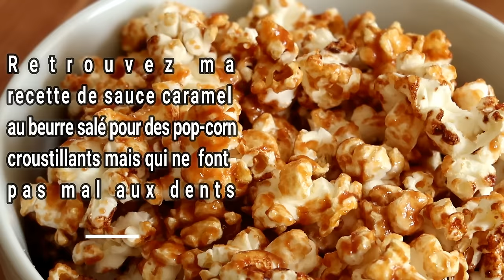Comment Faire du Pop-Corn maison INRATABLE / Recette en 3 Minutes / How to make homemade popcorn🍿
Bonjour à tous, aujourd'hui je vous montre comment faire du pop-corn fait maison sans machine. Une recette inratable. Impossible de brûler le fond de votre casserole ou de votre faitout. Impossible qu'un grain n'éclate pas.

Ingrédients et préparation :
75 ml d'huile dans une grande casserole ou faitout
A feu moyen (verser 2 grains de maïs et dès que ça frémit autour des grains, ajouter les autres
Il faut juste tapisser le fond  et remuer)
Couvrir
Et quand les premiers grains éclatent (mettre sur feu doux)
Remuer de temps en temps

Recipe:
75 ml oil in a large saucepan
Over medium heat (pour 2 grains of corn and as soon as it simmers around the grains, add the others)
Just line the bottom and stir
Cover
And when the first grains burst (put on low heat)
Stir from time to time
وصفة:
75 مل زيت في قدر كبير أو فرن هولندي
على نار متوسطة (صب حبتين من الذرة وبمجرد أن تنضج حول الحبوب ، أضف الآخرين
فقط ضع الخط في الأسفل وحركه
التغطية
وعندما تنفجر الحبوب الأولى (توضع على نار خفيفة)
يحرك من وقت لآخر
Rezept:
75 ml Öl in einem großen Topf oder einem holländischen Ofen
Bei mittlerer Hitze (2 Körner Mais gießen und sobald es um die Körner köchelt, die anderen hinzufügen
Einfach den Boden auskleiden und umrühren
Startseite
Und wenn die ersten Körner platzen (bei schwacher Hitze)
Von Zeit zu Zeit umrühren
Receta:
75 ml de aceite en una cacerola grande u horno holandés
A fuego medio (vierta 2 granos de maíz y tan pronto como hierva alrededor de los granos, agregue los otros
Solo forra el fondo y revuelve
Cubrir
Y cuando explotan los primeros granos (poner a fuego lento)
Revuelva de vez en cuando
Ricetta:
75 ml di olio in una grande casseruola o forno olandese
A fuoco medio (versare 2 chicchi di mais e non appena cuociono a fuoco lento intorno ai chicchi, aggiungere gli altri
Allinea il fondo e mescola
Copertina
E quando scoppiano i primi grani (mettere a fuoco basso)
Mescolare di volta in volta
Рецепт блюда:
75 мл масла в большой кастрюле или жаровне
На среднем огне (засыпьте 2 зерна кукурузы и, как только она начнет кипеть, добавьте остальные
Просто выровняйте дно и перемешайте
Обложка
И когда первые зерна лопнут (поставить на слабый огонь)
Перемешивать время от времени